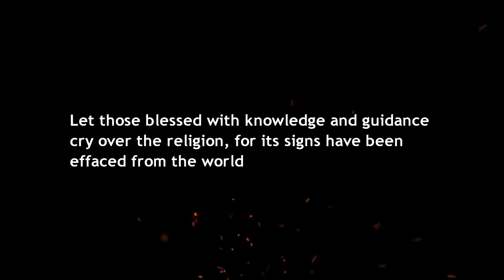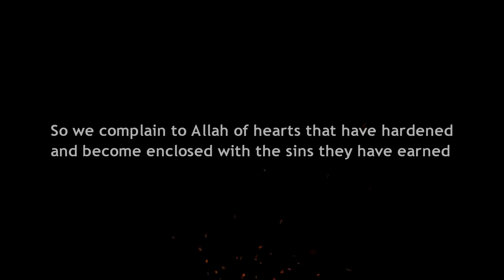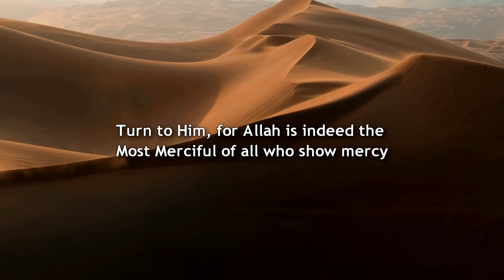TRAILER :: Ottoman Autopsy: Revolutions :: تقييم الدولة العثمانية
Myths will be shattered
Hearts will be broken
Truth takes no prisoners
The dead will have spoken

Coming soon إن شاء الله